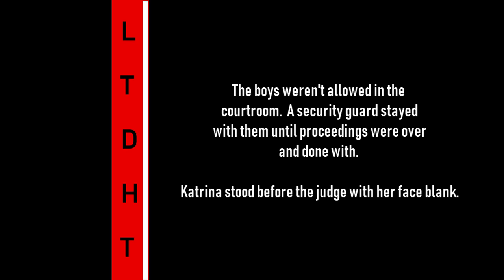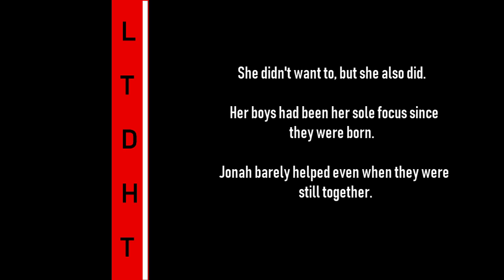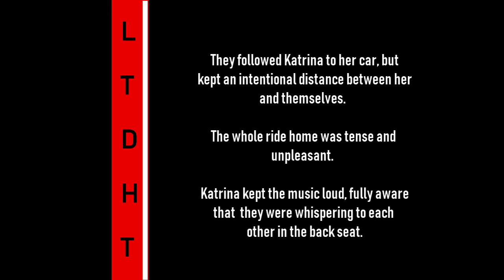Let The Dark Have Them Chapter 9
Chapter 9 (of 14) 'Let The Dark Have Them' (a mysterious phenomenon causes young children to turn violent if they fall asleep at night).